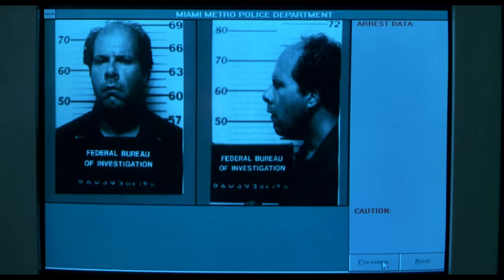Bad Boys | Gangsters at the Club (Will Smith, Martin Lawrence)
Mike (Will Smith) and Marcus (Martin Lawrence) go to a nightclub in search of the gangsters they have been looking for.

From director Michael Bay (The Rock, Armageddon) and the production team of Don Simpson and Jerry Bruckheimer (Beverly Hills Cop, Top Gun) comes a thrill ride of explosive action from beginning to end. Will Smith and Martin Lawrence team up as partners in crime, crime-fighting that is, in this action-packed flick about a couple of good guys who are real BAD BOYS! One hundred million dollars worth of confiscated heroin has just been jacked from police custody. Once the career bust of Detective Mike Lowery (Will Smith) and Marcus Burnett (Martin Lawrence), the missing drugs now threaten to shutdown the narcotics division of the Miami Police Department. When the drug investigation turns deadly, the murderers kidnap the only witness, a beautiful police informant (Tea Leoni) and close friend of the boys, which makes things get personal! Fast cars, a gorgeous woman and non-stop action make BAD BOYS a guaranteed good time!